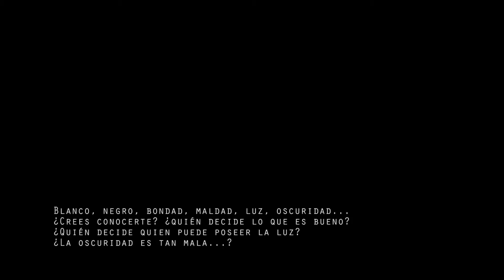The Dark Light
Videopoema inspirado en el siguiente escrito:
'Blanco, negro, bondad, maldad, luz, oscuridad...
¿Crees conocerte? ¿Quién decide lo que es bueno?
¿Quién puede poseer la luz?
¿La oscuridad es tan mala...?' B.

Directed by Andrea Lin.
Thanks for all B.